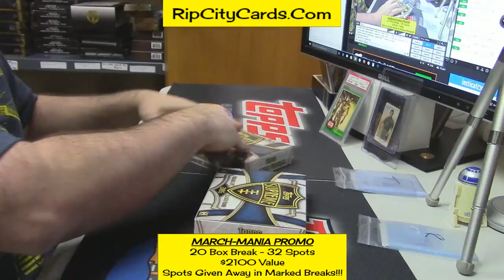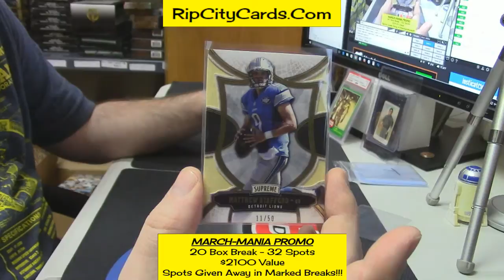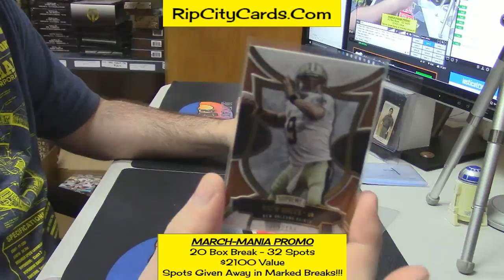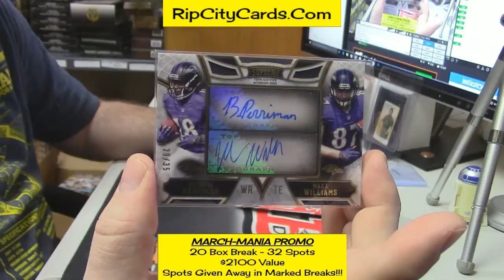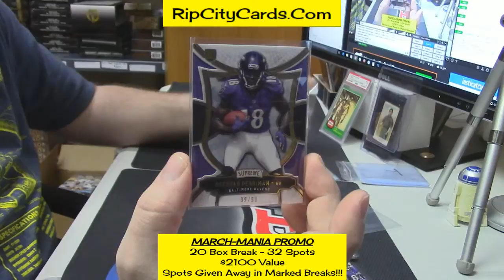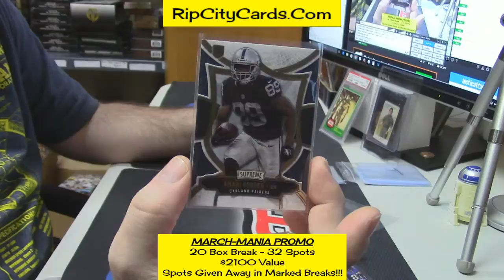2015 Supreme Football insanepjc 3